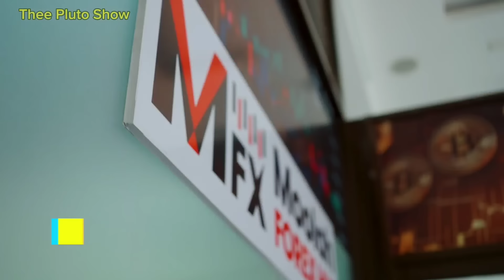KALEE BABE CAUSES DISTURBANCE IN THE STREETS OF NAKURU AFTER CATCHING HIS BF LIVE CHEATING!💔